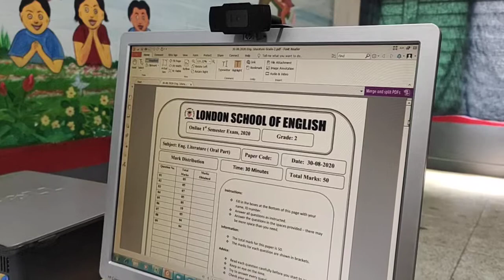London School Of English ( LSE ) "1st Semester Online Live Exam"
Since today Thursday 27 August, 2020 London School of English has started the "1st Semester Online Live Exam" for the first time of LSE history.

London School of English has started it's journey to unbound. During the pandemic LSE has been successfully continuing Online Live Classes since April 2020. During this severe pandemic  LSE has been trying utmost to involve the students in study without hampering their regular course of study.